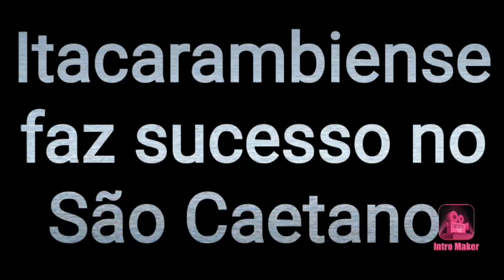JOGADOR ITACARAMBIENSE DE 12 ANOS FAZ SUCESSO NO SÃO CAETANO EM SÃO PAULO.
O pequeno CAUÃ tem somente 12 anos, nasceu em Itacarambi, aos três anos de idade foi embora para São José do Rio Preto, interior de São Paulo, aos oito anos ingressou na Escola de Futebol do São Caetano, atua na categoria SUB-12, na semana passada participou do Campeonato Paulista e saiu vitorioso, sendo campeão.
Filho de Valdinei, o pequeno atleta tem deixado o pai orgulhoso. Ele nos informou que o menino tem uma vontade muito grande em ser jogador de futebol profissional, e vem atuando com seriedade nos treinos.
O sonho de Cauã é sempre segurar a taça da vitória, é o que tem feito sempre que ganha os campeonatos. A direção da escolinha do São Caetano vem observando a garra do pequeno jogador e já sonha em ter um artilheiro no futuro e vem investindo no atleta. Por ser muito obediente e disciplinado, Cauã está trilhando num caminho certo.
Vamos torcer para este garoto se tornar um grande jogador, destacando com sucesso e levando o nome de nossa cidade por este Brasil a fora.
Por Vailton Ferreira